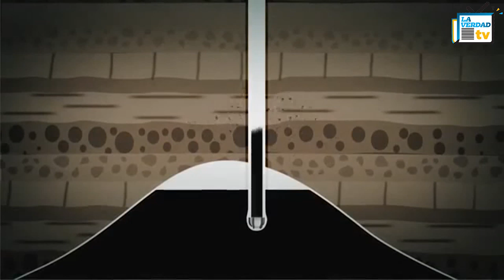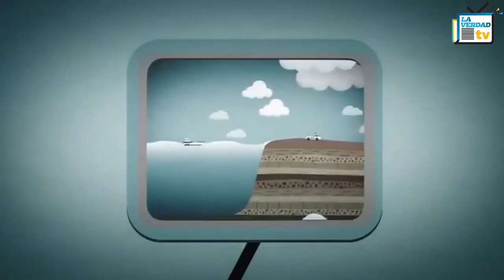México arranca en 2018 importación de petróleo crudo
Este es uno de los primeros asuntos en manera energética entre México y Estados Unidos.